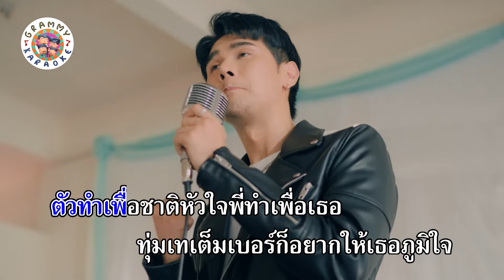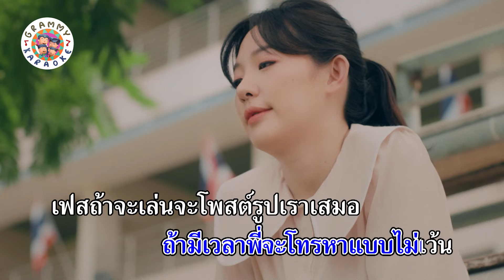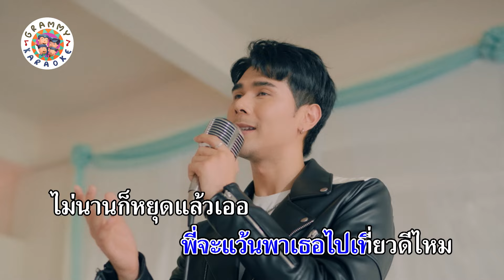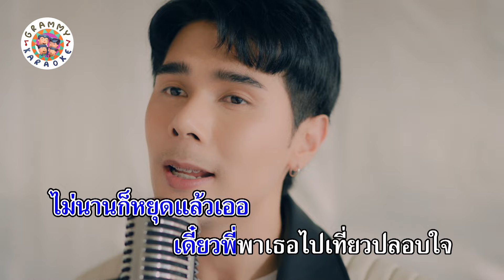คาราโอเกะ ตัวเพื่อชาติ หัวใจเพื่อเธอ - อิสร์ อิสรพงศ์